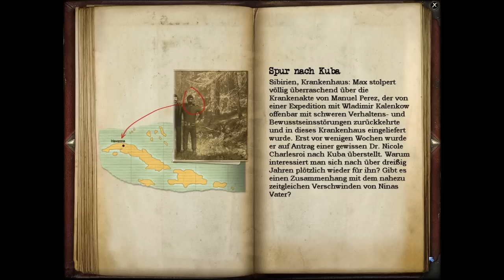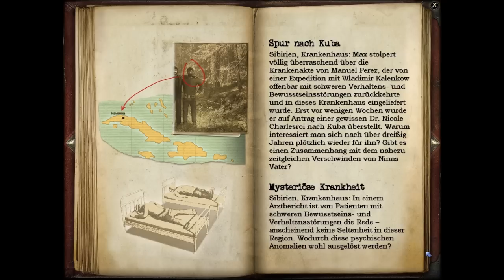Let's Play Geheimakte Tunguska [Part18] [HD]